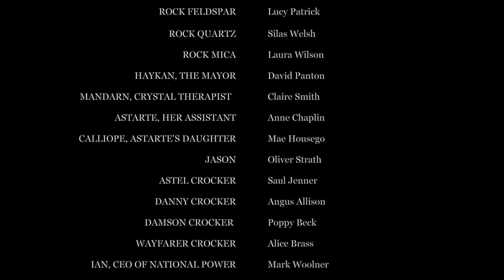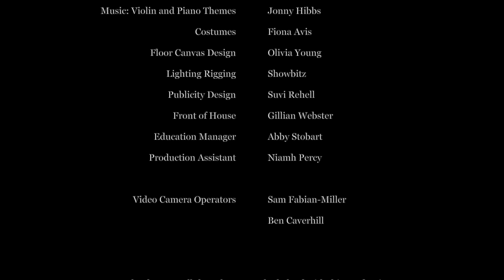Rocks - MED Theatre's 2019 Community Play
A futuristic comedy by MED Theatre, set on Dartmoor in the year 2050.  ‘Rocks’ put Dartmoor’s unique tors centre stage.  Written by playwright and MED Theatre’s Artistic Director Mark Beeson, specifically for the local community cast and explores current issues such as artificial intelligence, surveillance and nuclear waste.

'Rocks' is part of MED Theatre’s three year programme of work with rural communities called ‘Moor Connections’, funded by the National Lottery Community Fund.

Creative Team:

Writer: Mark Beeson
Directors: Sarah Sharp and Mark Beeson
Props: Sarah Sharp
Costume: Fiona Avis

Performances:

8th March & 9th March in Manaton Parish Hall
12th March in Cornwood Village Hall
14th March in Meldon Village Hall
15th & 16th March in Moretonhampstead Parish Hall